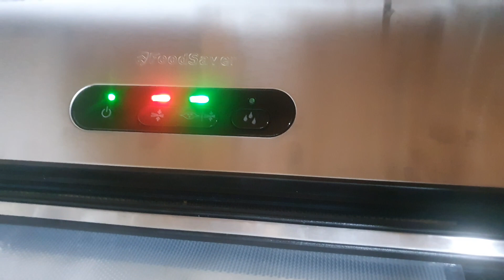Cum se videază alimente cu aparatul de vidat foodsaver.@madymarion3839